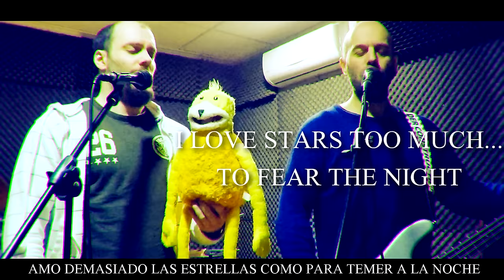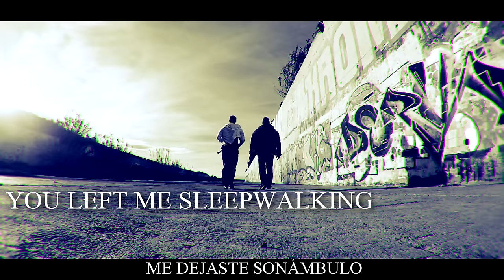CHUBBY MOSH - NIGHT (LYRIC VIDEO) ÁLBUM GRATUITO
Lyric video de la canción NIGHT, del segundo disco de CHUBBY MOSH, "El segundo".

Si quieres descargarlas y además apoyar al grupo, aquí puedes descargarlas aportando el dinero que quieras:

Todas las canciones de CHUBBY MOSH son de uso libre, registradas con una licencia que permiten su uso a cualquiera para cualquier fin (videos, cortos, ...)
CHUBBY MOSH son:
David Fau (música y voces)
Javier Ribes (música y voces)
Grabado con la GOPROHero5 Black